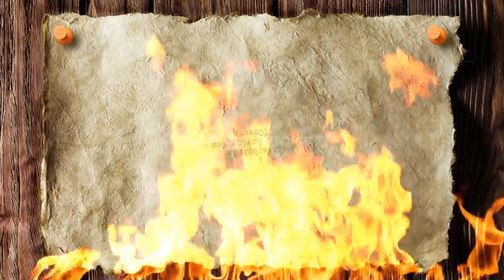Still Loving You (Cover)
Duet with dear cuzzy Siti! :-)